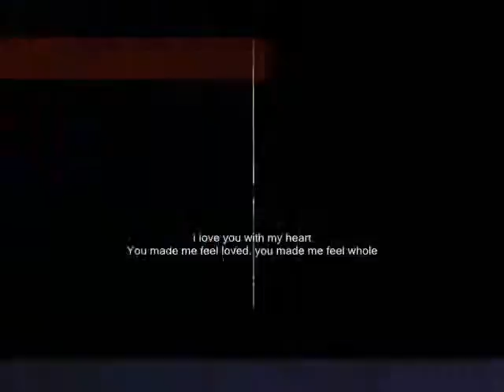whole ,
do.
do so
Money is an excellent servant, but the host
very bad.